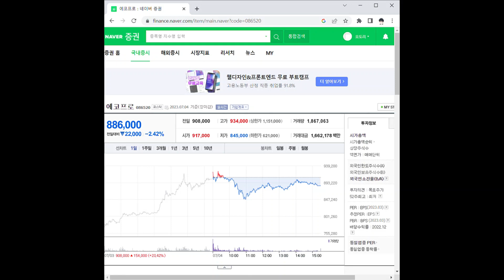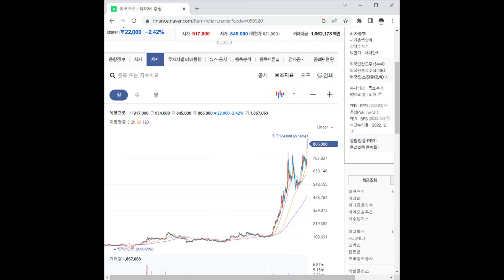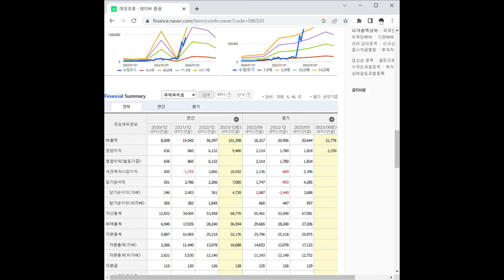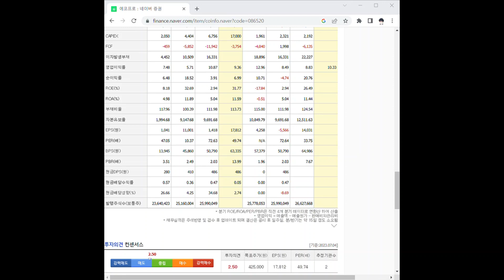086520에코프로 주가 전망 및 차트 분석